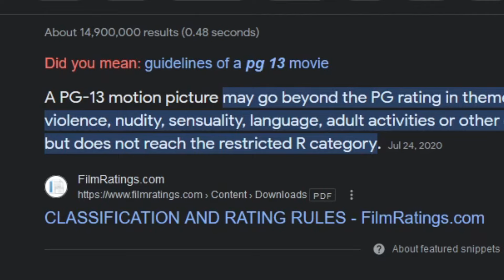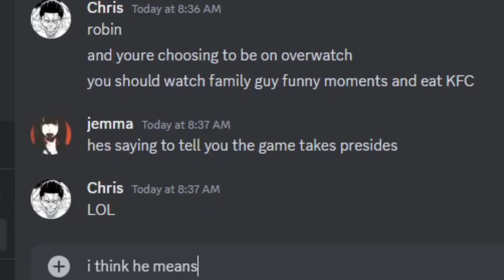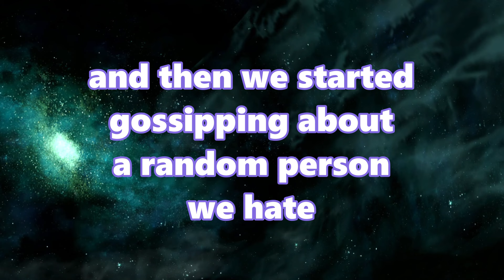Extremely Unhinged Cobblemon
literally 1984

just dem  just that 1